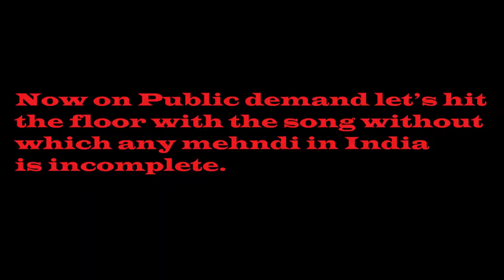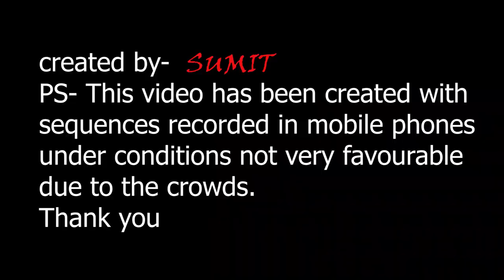Best Indian MEHENDI & SANGEET Ceremony || FULL PAGALPANTI || Desi Indian Wedding || ABHISHA'S WORLD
Best Indian Wedding
My Desi Indian Wedding

Hii,
I am Anisha. In this channel you will get travel vlogs , cooking recipies, DIY, skin care , Challenge videos and many more.

original indian wedding ceremony
best desi wedding